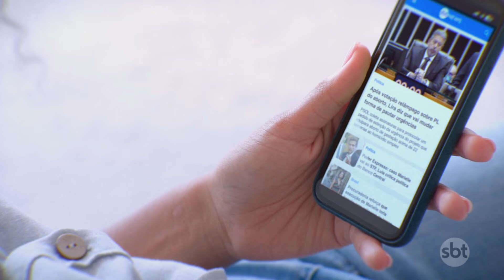Mulher furta apartamentos, mas devolve itens quando percebe filmagem | Primeiro Impacto (18/20/24)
Uma mulher invadiu um prédio e furtou apartamentos em Fortaleza. A ladra foi flagrada pegando celular e outros eletrônicos. Neste apartamento, que tinha uma câmera, ela devolve os itens ao perceber a filmagem, mas segue roubando outros imóveis.